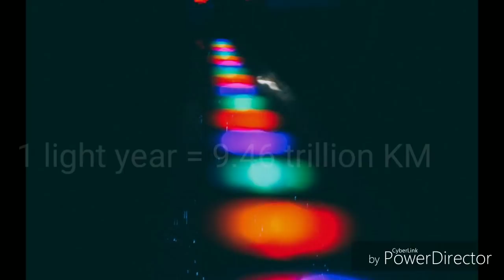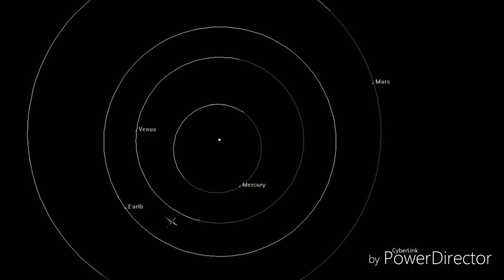புதிய பூமி இவ்ளோ கிட்டமாவ இருக்கு gliese 581 strong will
Gliese 581 star system